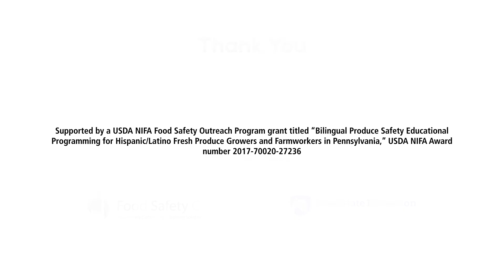Personal Hygiene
The Produce Safety Rule requires certain personal hygiene practices to prevent the spread of microbes onto food the environment in growing and packing environments.